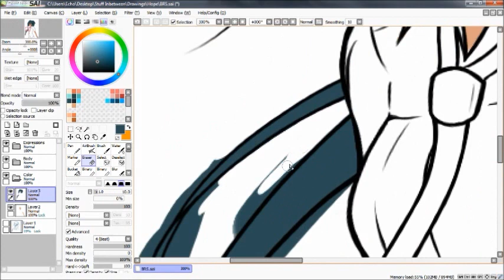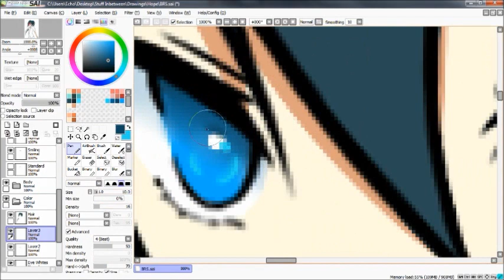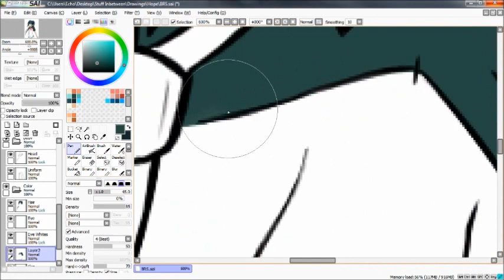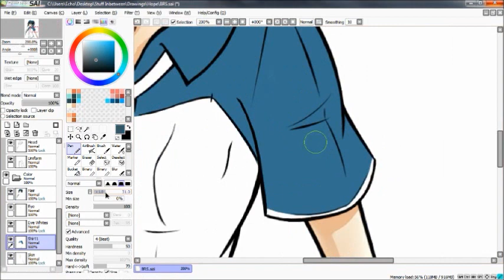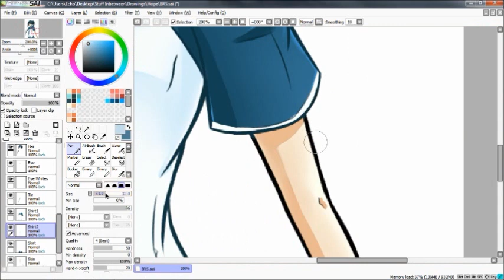Speed Draw: BRS Uniform Ver.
Sadly the video recording glitched in several parts and I can't fix it :(

I wanted to draw BRS in a uniform, so here it is! I highly dislike the sickly yellow uniforms of the anime though, so I designed my own. Enjoy!